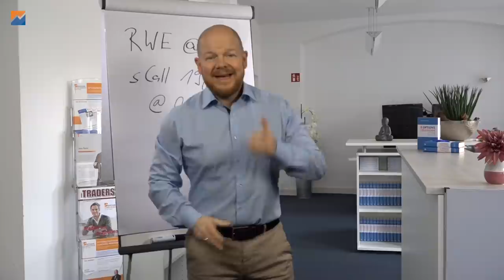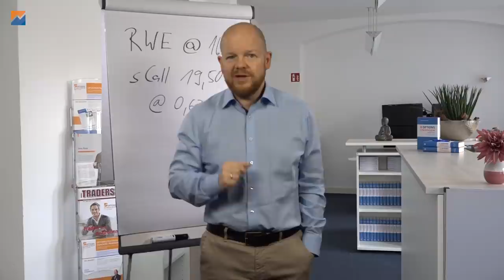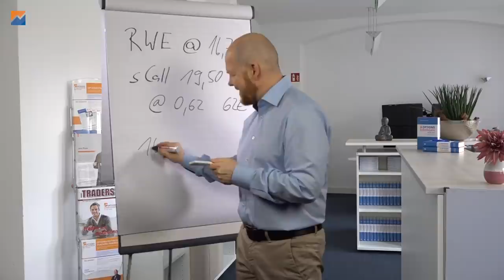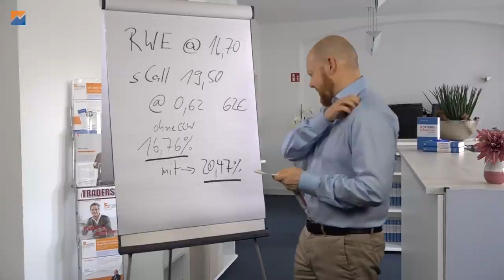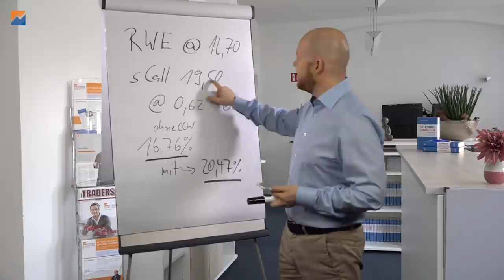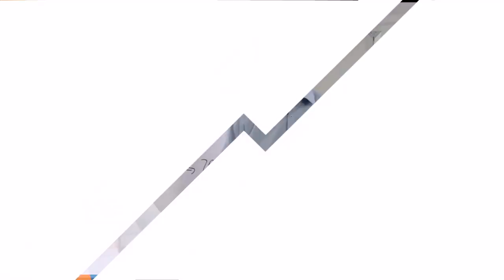Covered Call auf RWE